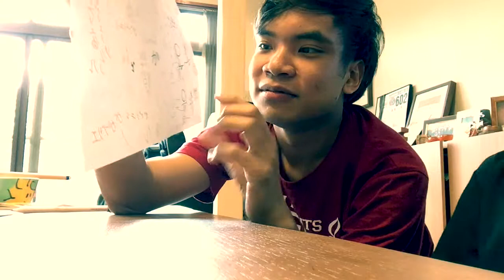sseayp 42nd in Kitakyushu, Japan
Once upon a time in Kitakyushu prefecture, Japan,
filmed during 42nd  SSEAYP 2015 country program with SG-K in Japan